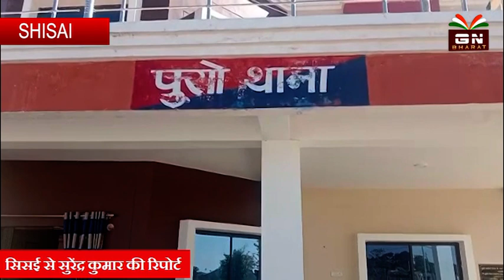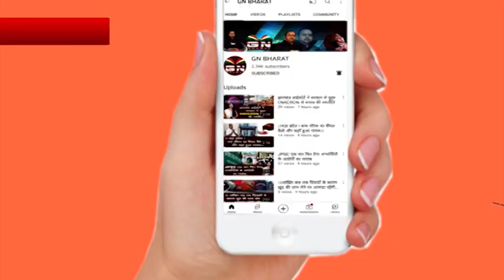GUMLA : पुशो में हुई नाबालिग युवती से दुष्कर्म ,पुलिस ने की कारवाई